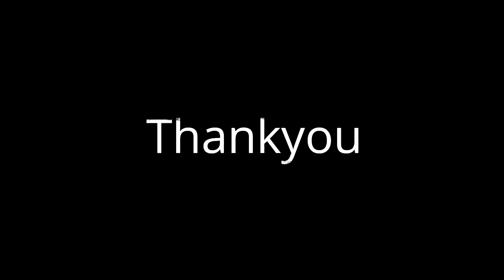Benefits of paneer rose for skin in tamil|Health Benefits of paneer rose in tamil|KPs Dreams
Health Benefits of paneer rose in tamil